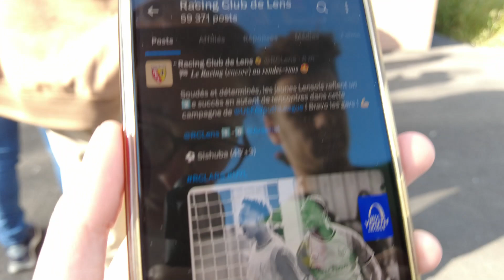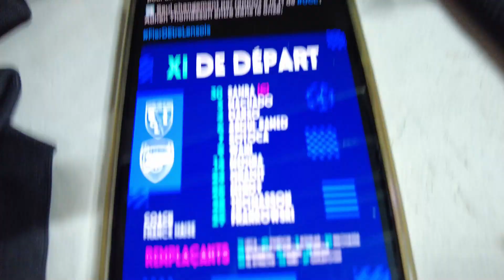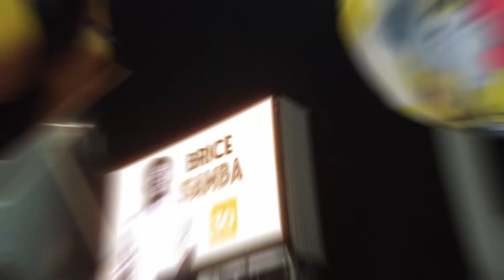[VLOG] Lens - Arsenal, une soirée de rêve 🤩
Comment ne pas être fier de son équipe après cette victoire face à la meilleure équipe de notre poule dans la plus belle des compétitions ?
C'est juste incroyable, j'ai encore du mal à m'en remettre ahah. On a vécu une soirée exceptionnelle !!!

J'espère que le vlog vous aura plu, moi j'ai adoré et j'en ai encore eu des frissons en le revisionnant 🤩

2:30 Arrivée au stade
6:30 LA LIGUE DES CHAMPIOOOOONS
8:52 Coup D'envoi
8:55 0-1
9:06 1-1 !!! But de Thomasson
10:55 Mi temps
11:24 Les corons
12:25 BUT DE WAHI
15:23 Fin du match